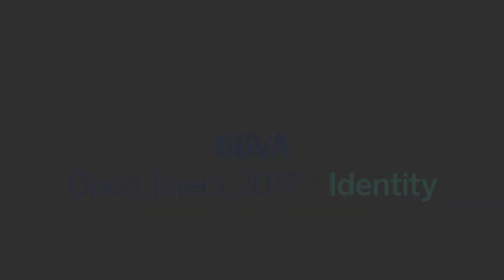SnapSwap - Denis Kiselev winner Open Talent 2017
BBVA Open Talent 2017 Identity
SnapSwap pitch - Winner